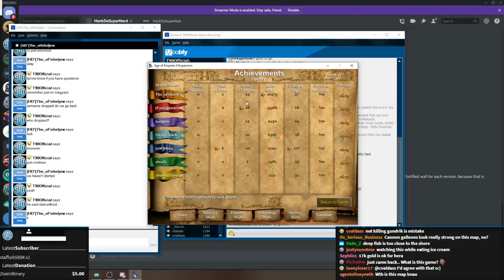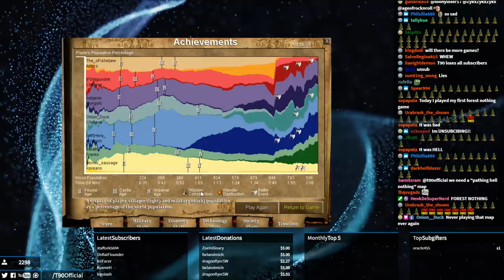Everything Nothing!?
There's been Forest Nothing. Stone Nothing. Gold Nothing. SO many nothing maps. This is EVERYTHING NOTHING! Eight players have to work their way through the elements to